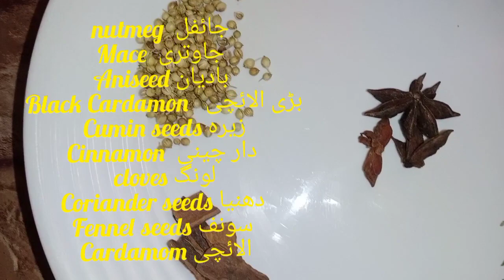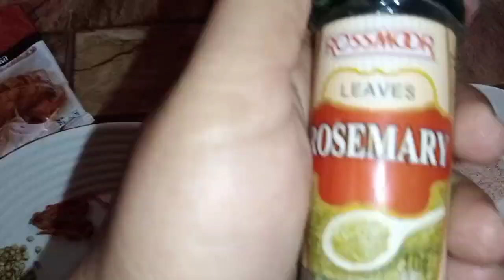Vlog#1/ Friend's visit/ B. B. Q Handi/ Recipe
nutmeg. 1
Cloves. 5
Black paper.1/2 tbsp
Aniseed flower.1.
Mace. 1 /2
Cinnamon sticks. 1.inch
Turmeric. 1 tbsp
Coil for smoke
Onion. 1
Tomato. 1
Green Chili. 2
Cut then into slices